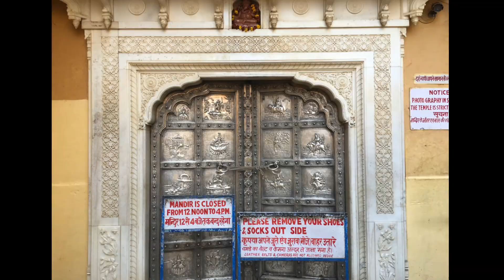Amer Fort/ Amer Palace Jaipur, India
Facts Source: Wikipedia